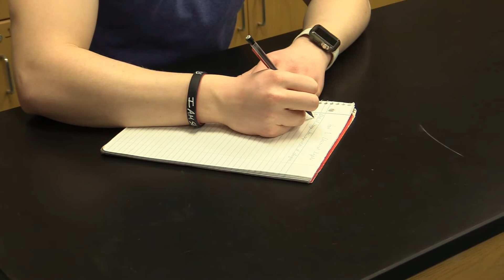Cayden Glaze March Student of the Month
Cayden Glaze is the Festus High School March Student of the Month.  Cayden will represent Festus at the weekly Festus-Crystal City Rotary Club meetings.